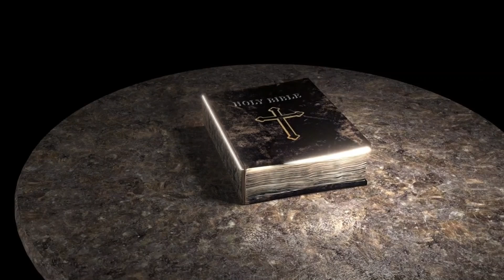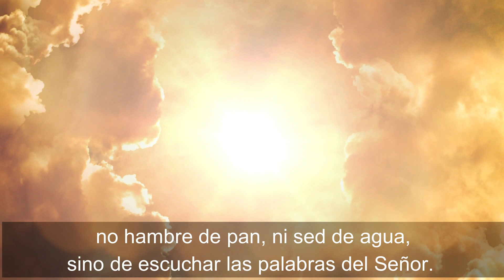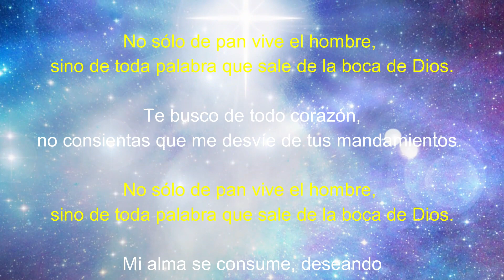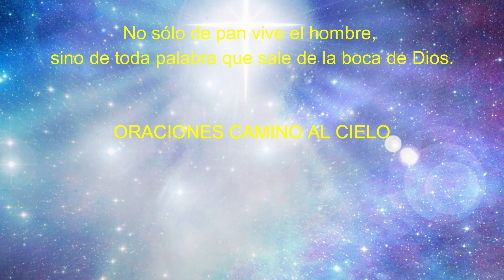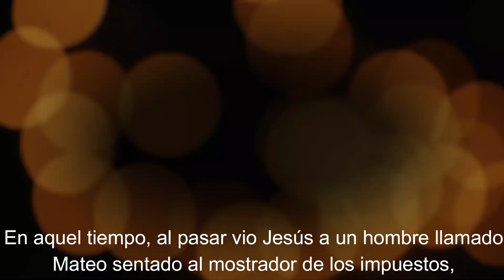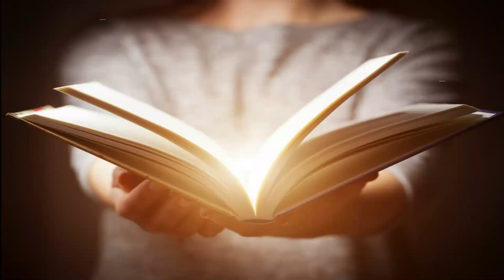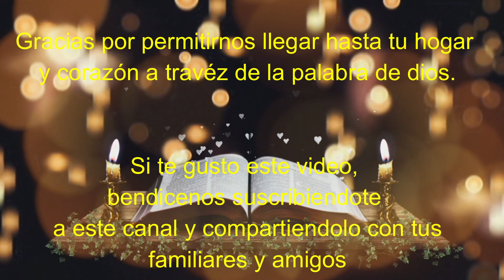Lectura del SANTO EVANGELIO DE HOY viernes 1 de Julio de 2022 ( Tú sígueme )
Lectura del SANTO EVANGELIO DEL DIA DE HOY viernes 1 de Julio de 2022 ( Tú sígueme )

lectura y evangelio de hoy viernes 1 de Julio

En aquel tiempo, al pasar vio Jesús a un hombre llamado Mateo sentado al mostrador de los impuestos, y le dijo: «Sígueme». Él se levantó y lo siguió.
Y estando en la casa, sentado a la mesa, muchos publicanos y pecadores, que habían acudido, se sentaban con Jesús y sus discípulos. Los fariseos, al verlo, preguntaron a los discípulos: «¿Cómo es que su maestro come con publicanos y pecadores?».
Jesús lo oyó y dijo: «No tienen necesidad de médico los sanos, sino los enfermos. Anda, aprende lo que significa “Misericordia quiero y no sacrificio”: que no he venido a llamar a justos sino a pecadores».